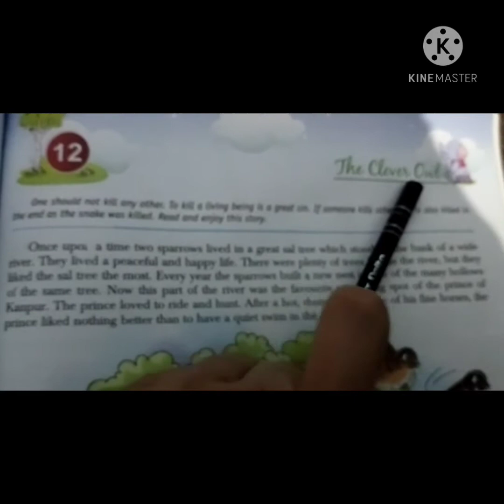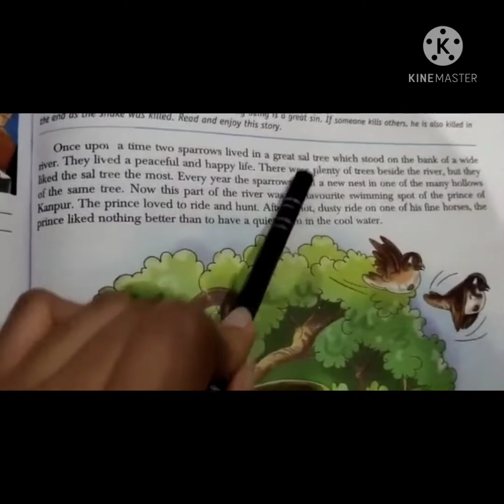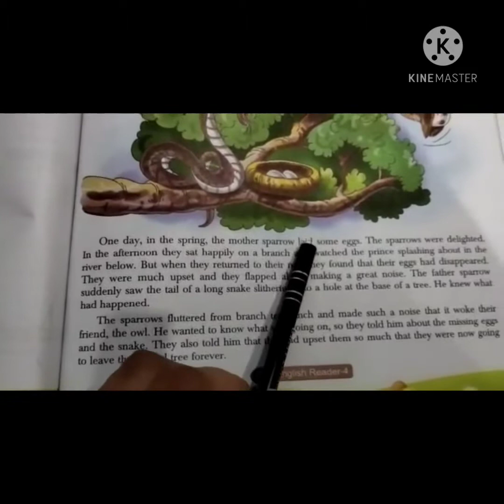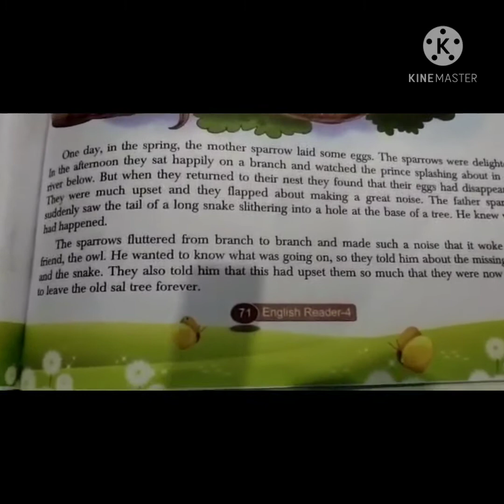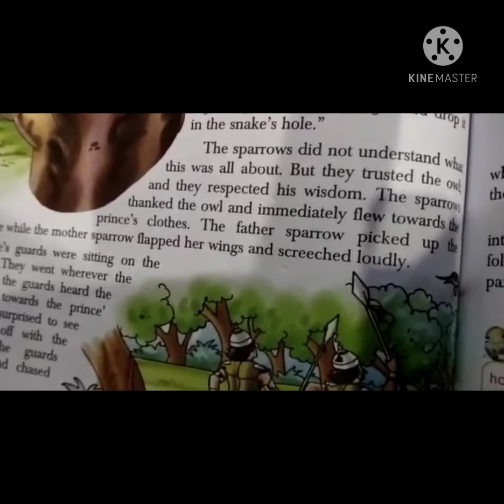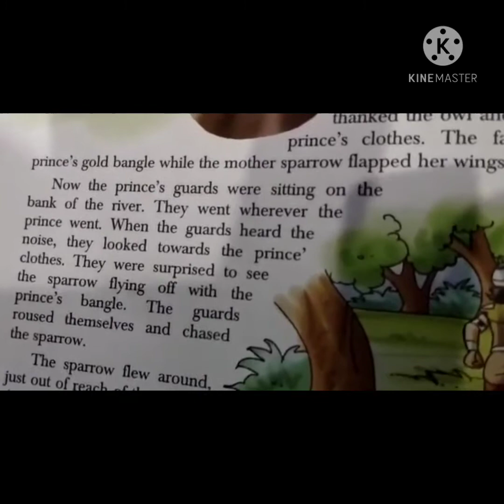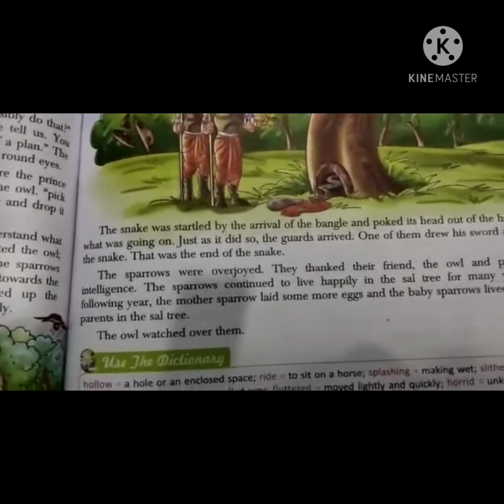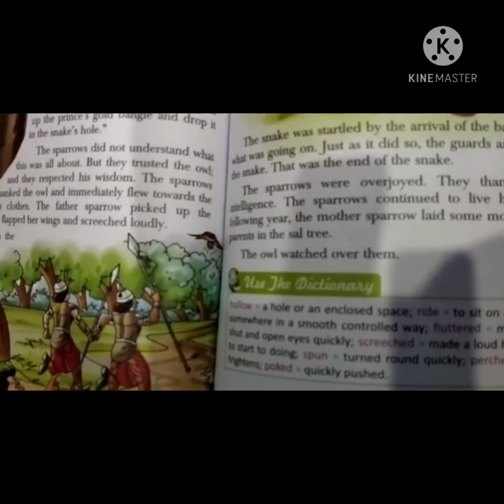Class 4 | English Literature | Chapter 12 | The Clever Owl